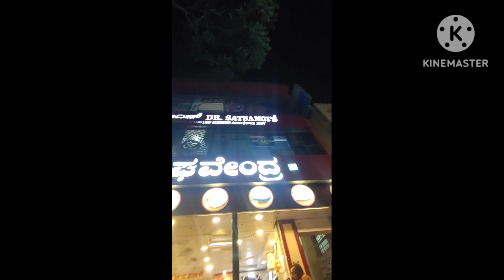Best Kasi halwa u can try from this restaurant